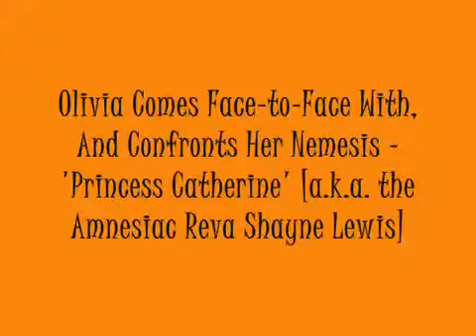Olivia/Reva - Oh My God, It's You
Josh and Reva have been separated by the police. Reva is taken to the royal palace, where she finds herself confronted by Olivia. Olivia still thinks Reva's lying about not knowing her. Reva tries to escape, but stumbles upon a love letter from Prince Richard (the country's ruler) to some woman named "Catherine." The Prince's letter impresses Reva, and she's convinced that Richard is a kind man. Meanwhile, Cassie gets a call from Olivia, who starts asking questions about Reva under the guise of a pollster, in an effort to find out if Reva's truly faking her amnesia. When Olivia returns, Reva demands to be brought to Prince Richard! Turning pale, Olivia blurts out: "If Prince Richard knows you're here, he will kill you!" Olivia turns around and walks out, once again leaving Reva behind closed palace doors; in 'Lock-Up'.

*Note: Episode Synopsis Courtesy Of CBS